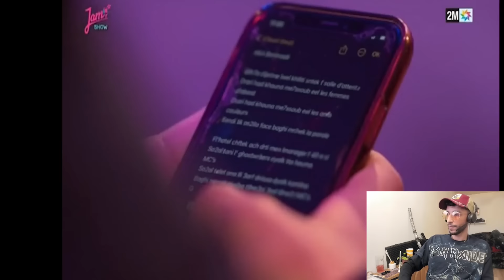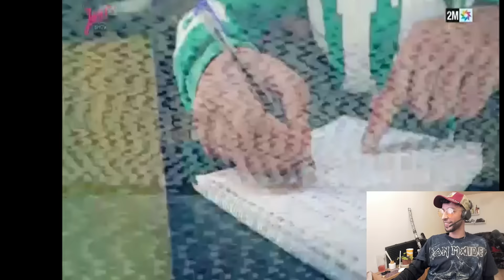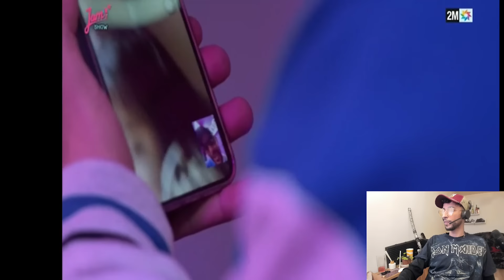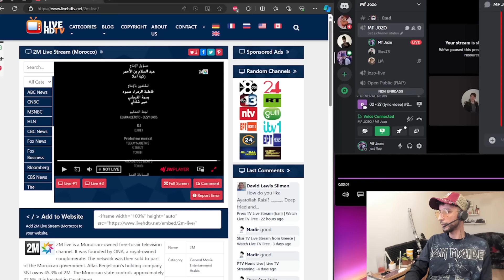Jamshow - Episode 3 Complet Reaction